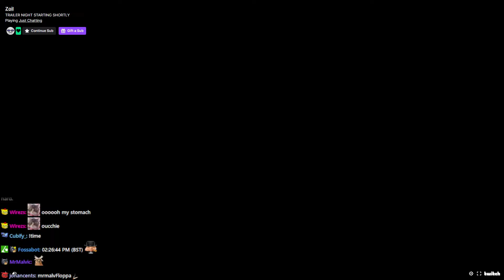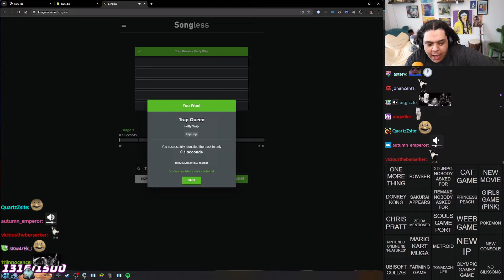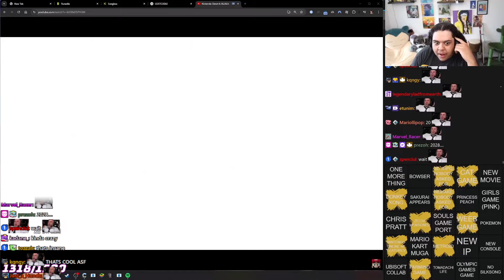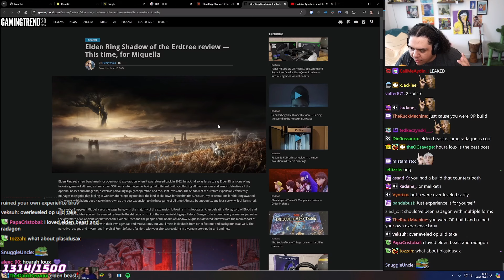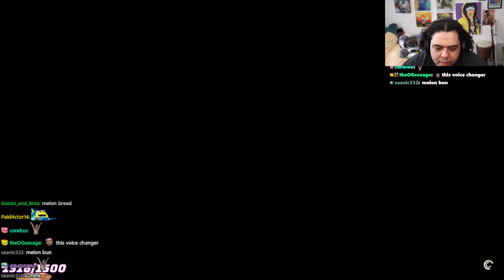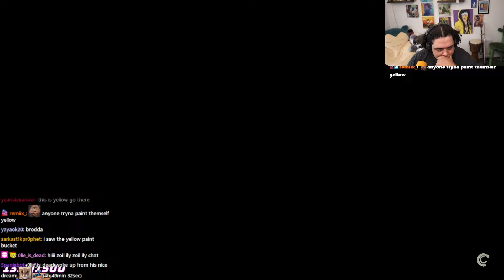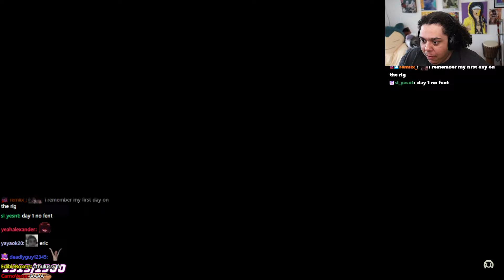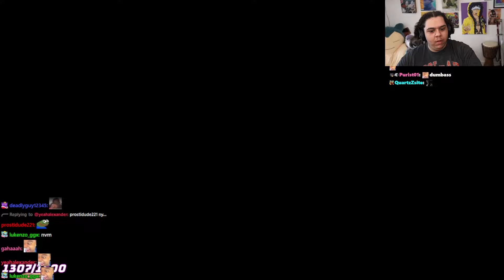2024-06-18 'NINTENDO DIRECT BINGO! 🟥'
Thumbnail at 5:47:52

0:00:00 Intro
0:03:45 Just Chatting
↳ 0:11:00 w/ Empi
0:12:02 Setting up Bingo
0:23:00 Guessing Games
0:32:16 Reacting to Nintendo Direct
1:15:12 Just Chatting
1:29:21 Leeching
1:31:21 Just Chatting
1:40:37 Still Wakes the Deep
3:53:16 Just Chatting w/ sennyk4
3:54:34 Still Wakes the Deep
4:02:48 Just Chatting w/ Empi
4:07:11 Still Wakes the Deep
4:52:54 Snack Break
4:55:18 Leeching
5:07:33 Still Wakes the Deep
5:48:47 Just Chatting
5:54:44 Outro

Muted for DMCA:
0:27:19:00 - 0:27:59:00

Blurred for DMCA:
1:37:49:53 - 1:38:36:58